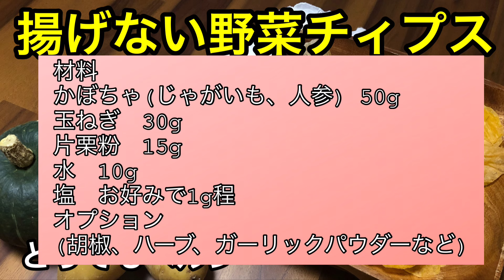ヘルシーおやつ♡揚げない野菜チィプス♪ブレンダー不使用で簡単に作れる！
ご視聴いただきありがとうございます。このチャンネルでは卵、乳製品、お肉、小麦粉を使わない体に優しい料理やお菓子を紹介しています。

This channel introduces healthy dishes and sweets that do not use eggs, dairy products, meat, or flour.

A healthy snack♡Non-fried vegetable chips♪Easy to make without using a blender!

Ingredients
50g boiled pumpkin (potatoes, carrots)
30g onion
15g potato starch
10g water
1g salt to taste
Optional
Pepper, herbs, garlic powder, etc.

Bake in a preheated oven at 140 degrees for 15 minutes
Reduce the temperature to 110 degrees and bake for another 30 minutes

材料
茹でたかぼちゃ（じゃがいも、人参）　５０ｇ
玉ねぎ　３０ｇ
片栗粉　１５ｇ
水　１０ｇ
塩　お好みで１gほど
オプション
胡椒、ハーブ、ガーリックパウダーなど

１４０度に予熱したオーブンで１５分焼きます
１１０度に温度を下げて３０分更に焼きます